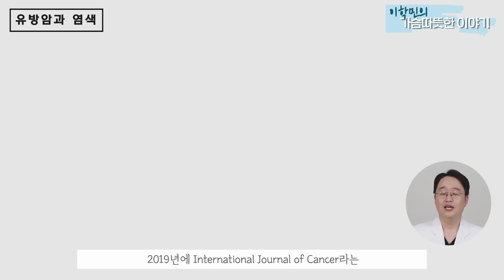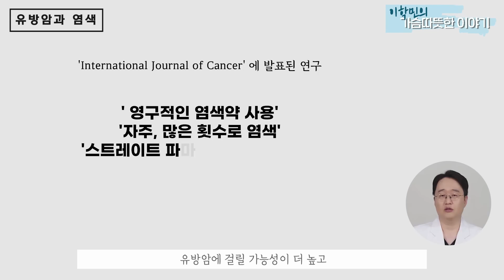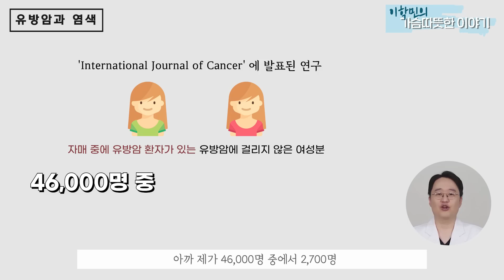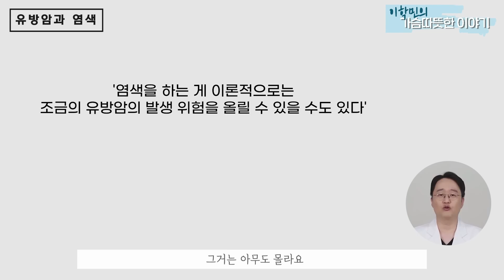염색,자주하면 유방암에 걸린다?(ft.파마는.....유방암에 영향을 주는가)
가슴 따뜻한 이야기를 사랑해주시는 가족여러분들이 댓글로 많이 물어봐주신
염색,자주하면 유방암에 걸리는지에 대한 영상을 준비했습니다.

궁금해 하셨던 분들은 꼭 챙겨봐 주세요!!!

영상과 댓글을 통해 여러분의 여성건강을 지켜드리고자 최선을 다하고 있는
더연세유외과 대표원장 이 학 민 입니다.